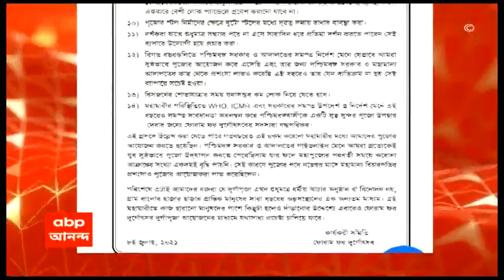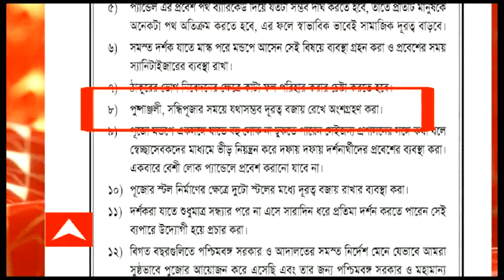Durga Puja Guidelines: পুজোর কাজে যুক্তদের টিকাকরণ বাধ্যতামূলক, গাইডলাইন ফোরাম ফর দুর্গোৎসব কমিটির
করোনার ভয়ঙ্কর আগমনের পর থেকে আগমনীর আগমনের মজাটাই যেন কিছুটা উবে গিয়েছে। এরই মধ্যে আসছে আর একটা পুজো। এবছর অক্টোবরের ৬ তারিখ মহালয়া। ষষ্ঠী ১১ অক্টোবর। দশমী ১৫ অক্টোবর। আর সবচেয়ে আশঙ্কার কথা হল আইআইটি (IIT) কানপুরের গবেষকদের ভবিষ্যতবাণী বলছে অক্টোবর ও নভেম্বরের মধ্যে ভারতে সর্বোচ্চ পর্যায়ে পৌঁছতে পারে করোনার তৃতীয় ঢেউ। অর্থাৎ পুজোর সঙ্গে করোনার সংঘাতের ফের জোরালো আশঙ্কা। তাহলে কী হবে এবারেরের দুর্গা পুজোর? এই পরিস্থিতিতে করোনা বিধি মেনে পুজোর আয়োজনে উদ্যোগী হচ্ছে ফোরাম ফর দুর্গোৎসব। সমস্ত পুজো কমিটিগুলির উদ্দেশে ১৪ দফার গাইডলাইন জারি করেছে তারা। যার মধ্যে অন্যতম, গতবারের মতো এবারও খোলামেলা মণ্ডপ তৈরি করতে হবে, যাতে বাইরে থেকে প্রতিমা দর্শন করা যায়। ক্লাব সদস্য, শিল্পীরা, ঢাকি, পুরোহিত সবার ভ্যাকসিনেশন করাতে হবে।